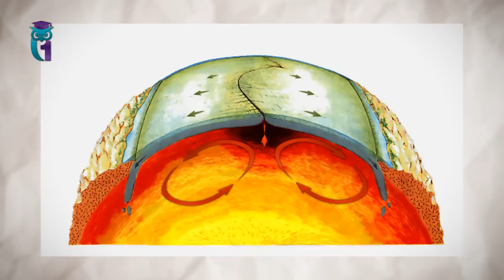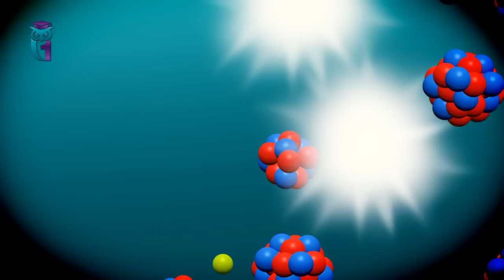Йеллоустонский вулкан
Здравствуйте!
Говорят, что сегодня не только день весеннего равноденствия, и не только день, в который происходит солнечное затмение. Говорят, что сегодня ещё Всемирный день Счастья.
Предполагается, что в этот день надо вспомнить всё хорошее, что есть в нашей жизни, и отказаться от всего плохого. От всех войн, от клинического недоверия политикам всей Земли, от экономических кризисов и головной боли. И, знаете, я с этим совершенно согласен. От головной боли, правда, просто так не откажешься, но попробовать стоит.
Потому что если тратить время на всякую чепуху, то можно проглядеть момент, когда наш с вами мир в буквальном смысле начнёт разваливаться на части. И я вас уверяю, это будет величайшим счастьем нашей жизни, если мы переживём подобную геологическую катастрофу. Мне на это очень хочется надеяться.
О какой такой катастрофе может идти речь? Опять скажете, дедушка страху нагоняет? Отчего же, нажимайте на кнопочку, а я вам в новом выпуске совершенно спокойно расскажу о том, что может произойти хоть завтра.
Поэтому счастья вам. Будьте счастливы уже сегодня. Будьте счастливы.